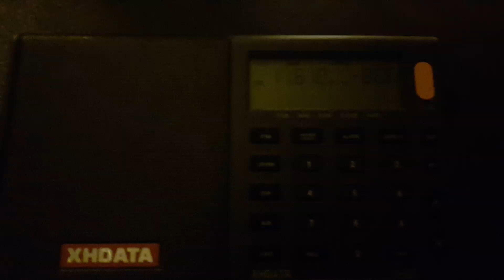BBC World Service 11810 kHz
Received in Germany
Radio: XHDATA D-808
Antenna: Stealth  (Rain gutter)
Location Ascension
Transmitter: 125kW
Distance: 6,986 km
QTH:JN49QJ